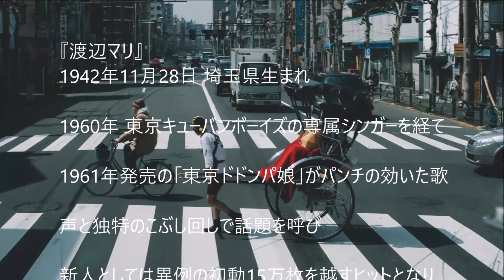’61 渡辺マリの「東京ドドンパ娘」～ウクレレ弾き語り～歌詞/コード付き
1961年　作詞 宮川哲夫　作曲 鈴木庸一
・ ドドンパとは 日本のリズム都都逸（どどいつ）と洋楽のリズムマンボ（もしくはルンバという説もある）が融合したもので 昭和の歌謡史を彩るジャンル・ポップスの一つで 渡辺マリのパンチの効いた歌声とマッチしてミリオンセラーを記録し その後続々とドドンパ歌謡が登場して日本全国にドドンパブームが到来した（Wikiより）

《ドドンパの代表曲》
・美空ひばり「ひばりのドドンパ」
・北原謙二「若い二人」
・和田弘とマヒナスターズ＆松尾和子「お座敷小唄」
・氷川きよし「きよしのドドンパ」